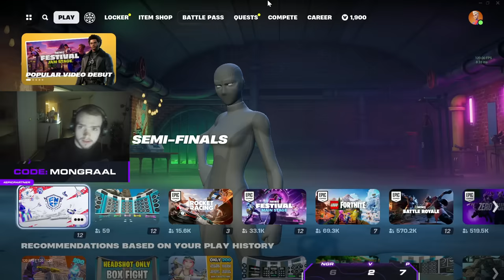Mongraal *FREAKS OUT* After Qualifying for FNCS Grand Finals with MrSavage!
USE CODE: MKOYT
MKO Fortnite pro Fortnite channel!
Hope you enjoy our Fortnite video with original commentary with unique edits that we hope will make the rest of the day!